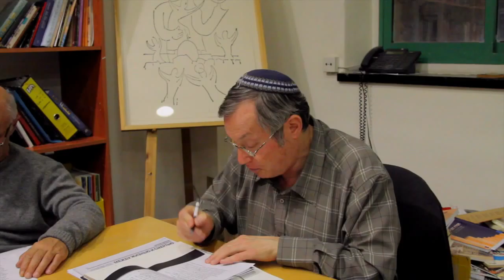23. Рав З.Султанович. 3-е добавочное стихотворение из цикла Ури Цви Гринберга КЕЛЕВ БАЙТ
На семинаре переводчиков в Доме наследия Ури Цви Гринберга в Иерусалиме. Руководитель Игорь Бяльский.
Рав Зеэв Султанович читает на иврите и комментирует на русском 3-е добавочное стихотворение из цикла Ури Цви Гринберга "КЕЛЕВ БАЙТ".